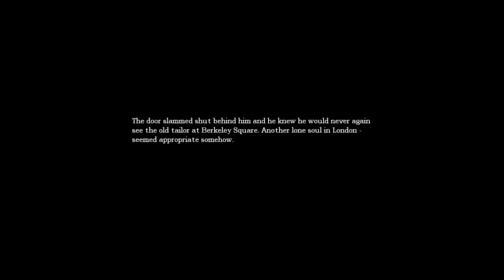Swiff Plays | Amnesia: The Dark Descent | Episode 1 | Prologue